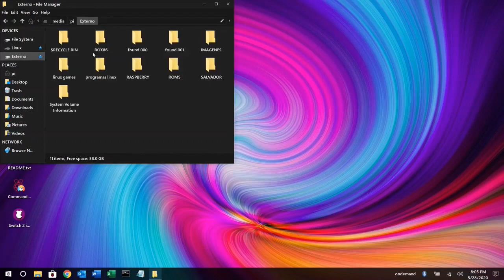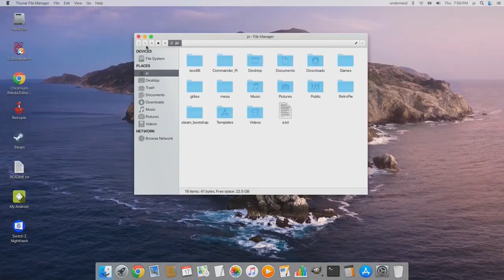Twister OS: Features Video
A video highlighting some of Twister OS's many features.